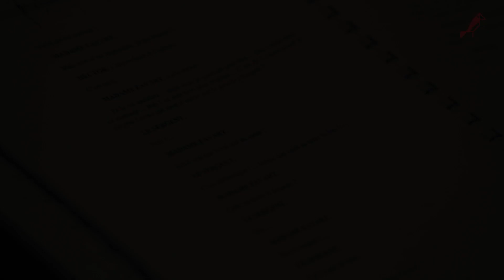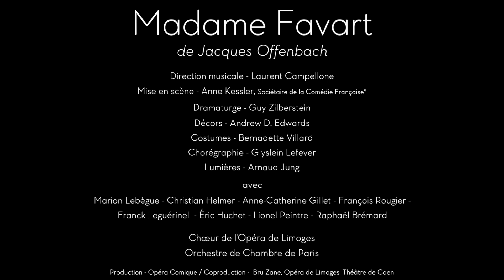Rencontre avec Anne Kessler - Madame Favart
Anne Kessler : « Là, nous sommes dans la légèreté. Ce qui est le suprême de l'élégance. »
Pour son premier opéra, la comédienne de la Comédie Française met en scène à l'Opéra Comique l'un des derniers délices d'Offenbach.

Madame Favart, du 20 au 30 juin, salle Favart

Direction musicale, Laurent Campellone
Mise en scène, Anne Kessler Avec Marion Lebègue, Christian Helmer, Anne-Catherine Gillet, François Rougier, Franck Leguérinel, Éric Huchet, Lionel Peintre, Raphaël Brémard
Choeur de l’Opéra de Limoges
Orchestre de Chambre de Paris